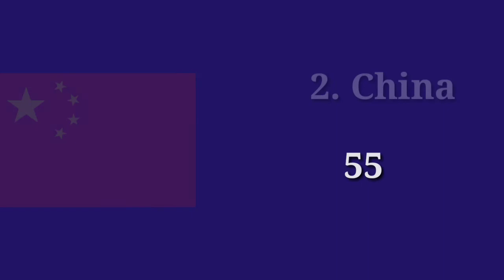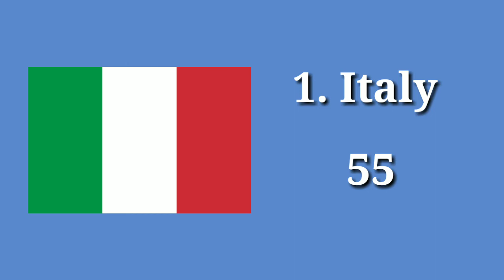Top 10 countries with most world heritage sites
Countries With most world Heritage Sites.

Source : World Heritage Convention.

My  Gadjets:

My laptop
My camera
My Tripod
My speaker
My mic
My personal mobile

Italy China Spain Germany France India Mexico united Kingdom Russia united states.